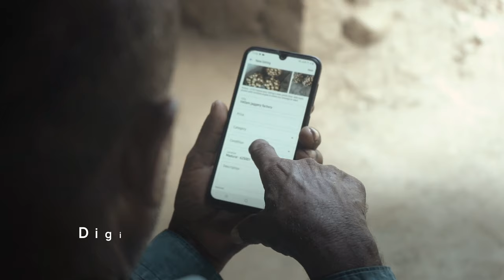Exploring Agritech with our Researchers: Fieldwork Fridays Episode-1 | Lollypop Design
Get ready to kick off the excitement with the very first episode of Fieldwork Fridays! Hop on board as we journey into the captivating world of Agritech alongside our awesome team of researchers and uncover some key findings!🔍

And hey, don't forget to stay on the lookout for even more thrilling field visits in our upcoming episodes! 🚀🍭

Terralogic